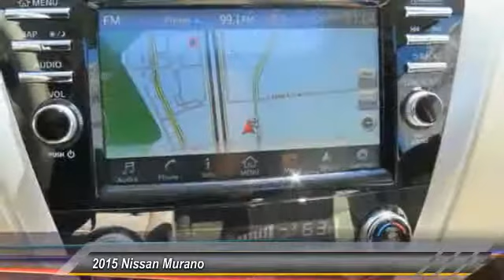2015 Nissan Murano new, Altima, Maxima, Sentra, 370Z, Murano, Fontana, Rancho Cucamonga, Ontario, Sa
2015 Nissan Murano SL

Fontana Nissan
16444 South Highland Avenue

2015 Nissan Murano-Get the best discounts and financing only at Fontana Nissan! Get pre-approved in minutes and take your NEW Nissan home today!  Fontana Nissan is the preferred dealer  of the Inland Empire. Consumer may or may not qualify for college grad or military rebates, please contact dealer for details!